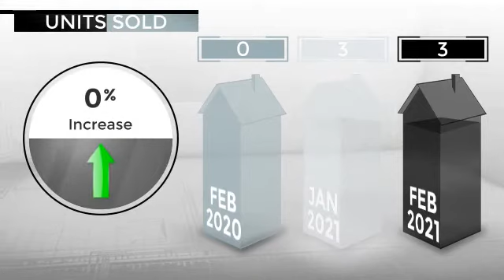Snowmass Village Single Family Home Sales | February | Christie's Intl. Real Estate Aspen Snowmass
February 2021 Sales Data for Snowmass Village Single Family Homes